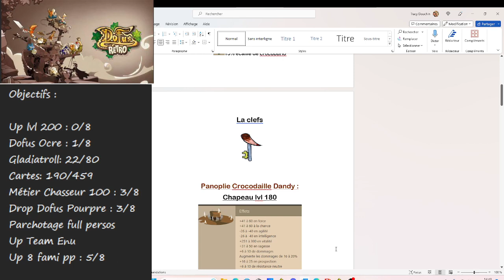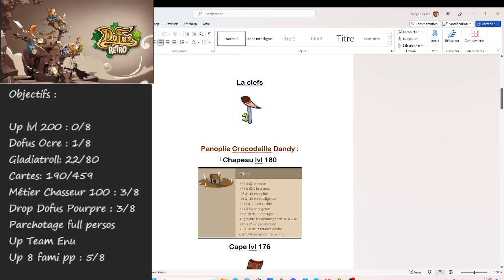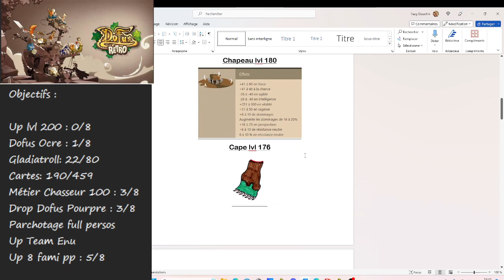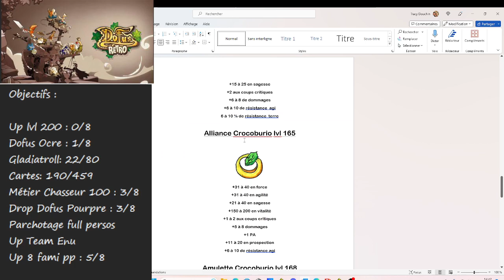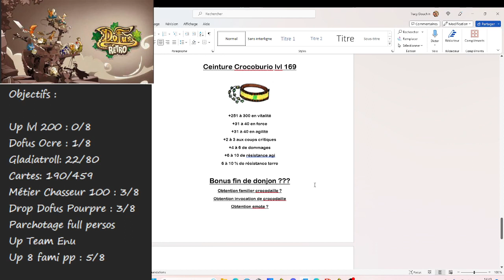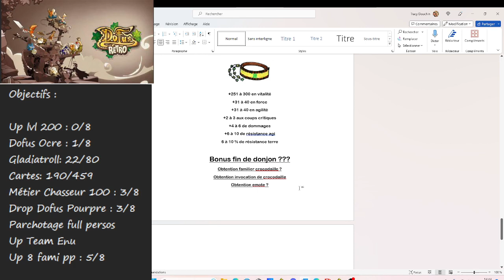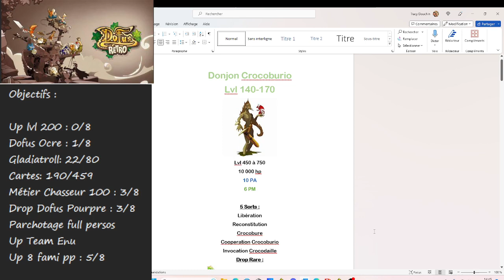Dofus Rétro, Je Créé un Donjon, CROCOBURIO !! #1🔥🤣👍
Nouvelle serie de video les potes, j'essaye de créé au mieux des potentielle nouveaux donjons dans dofus rétro ;p
On commence par le Crocoburio et le donjon crocodailles
Vampix